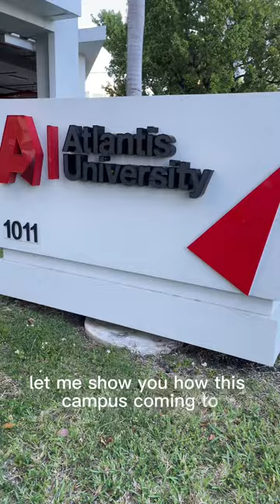Day in the life - School Day @ Atlantis University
How a normal school day a go from 10:30am-5pm (Monday in person - Wednesday online)🎒